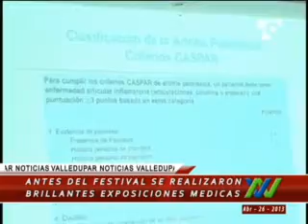Antes del Festival, se presentaron exposiciones médicas y artísticas